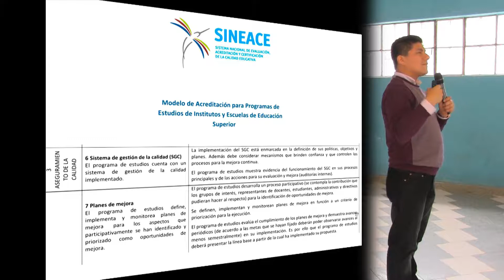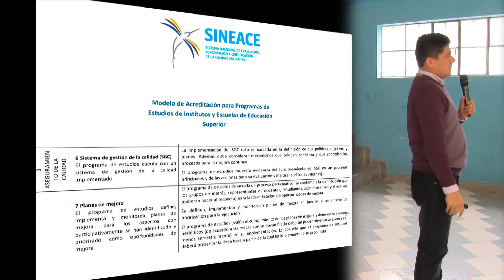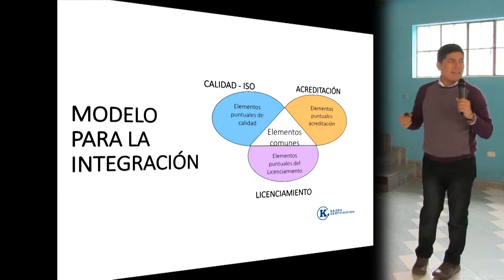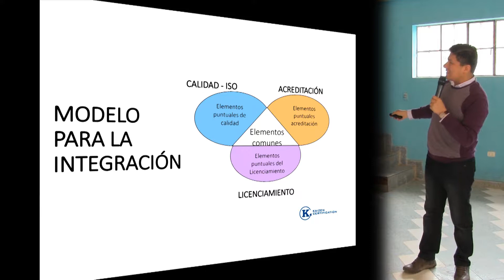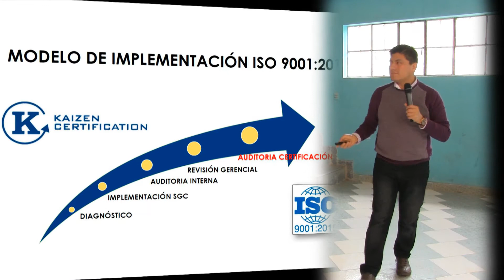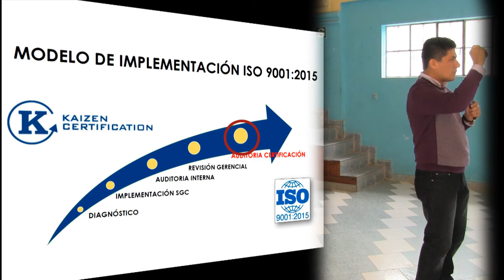3 SGC y MejoraContinua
Este video es parte (3 de 4) de la conferencia de Pedo José Angulo Alvarado sobre GESTIÓN DE LA CALIDAD EN LA EDUCACIÓN SUPERIOR presentada (28-08-17) en el IESP NUESTRA SEÑORA DE ASUNCIÓN de Otuzco, La Libertad-Perú.